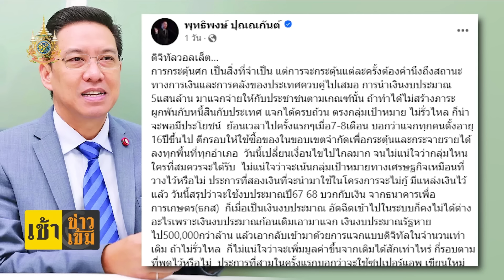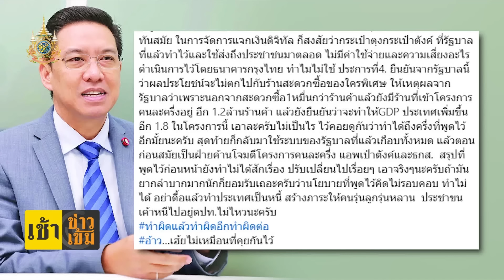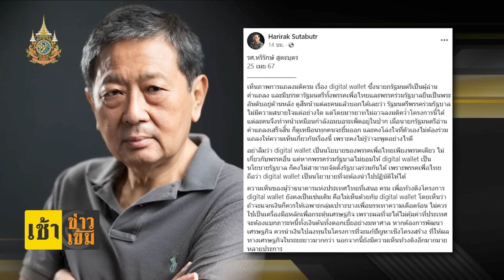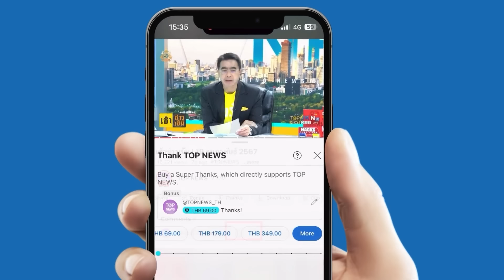"พุทธิพงษ์ - หริรักษ์" ซัด รัฐบาลเศรษฐา แจกเงินหมื่นทำไม่ได้ "อย่าดื้อ" | TOPNEWSTV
"พุทธิพงษ์ - หริรักษ์" ซัด รัฐบาลเศรษฐา แจกเงินหมื่นทำไม่ได้ "อย่าดื้อ" หยุดสร้างหนี้ให้ประเทศ